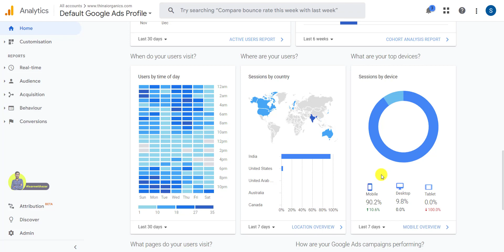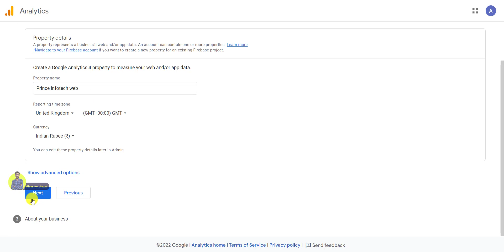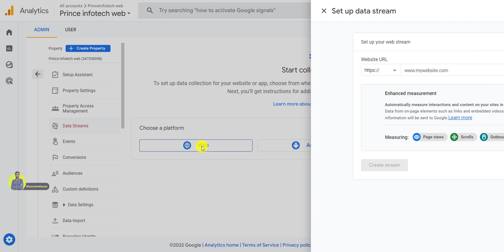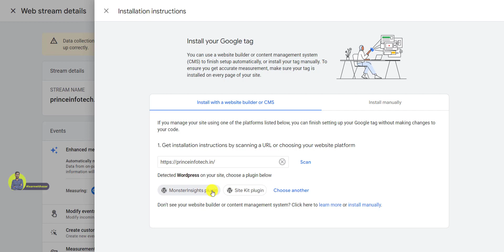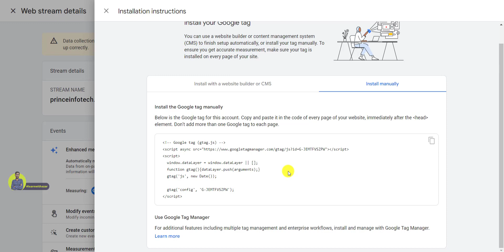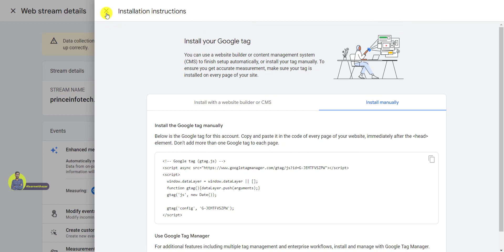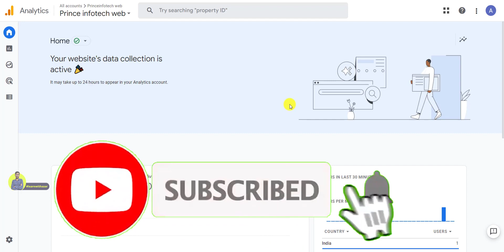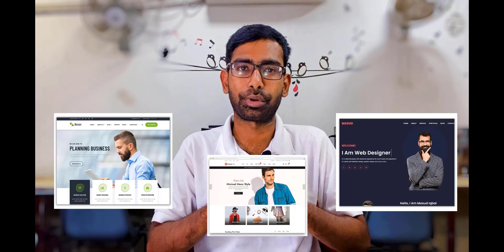How to set up Google Analytics properly Tamil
Join our course Website-Mastery and learn all the secrets and tricks of web designing without coding

Learn how to set up Google Analytics properly so you can measure and enhance your project's success! Google Analytics is a free service used by digital marketers and website owners to measure how visitors use their websites.

Finally, a course that teaches you how to build stunning websites without any coding. No expensive web developers or paying for big agencies. You don’t have to be a professional designer to start building your first website after this course.